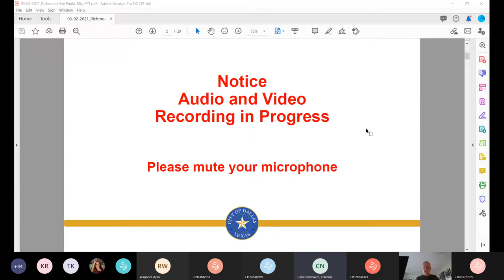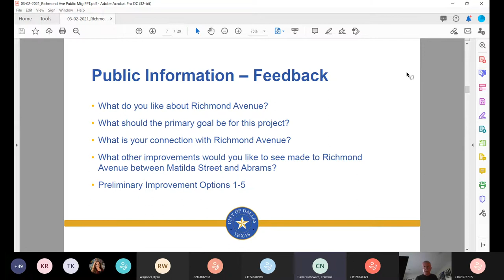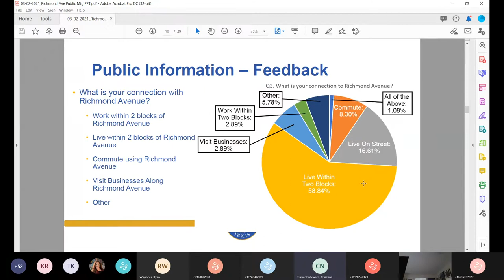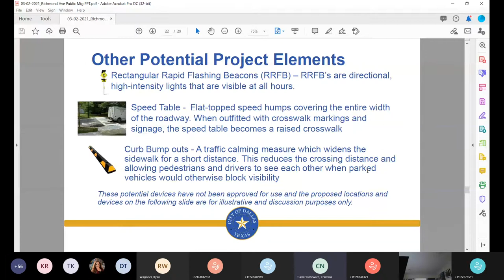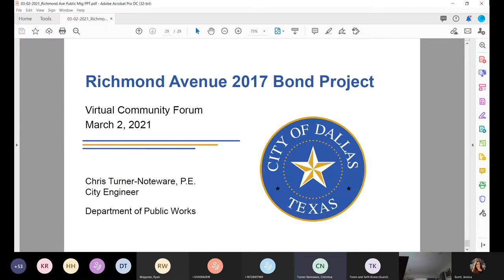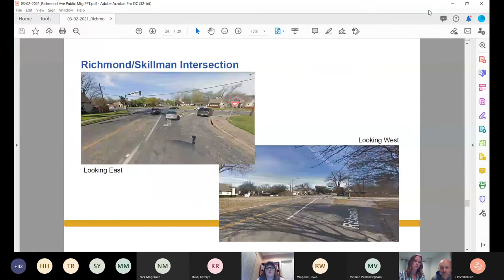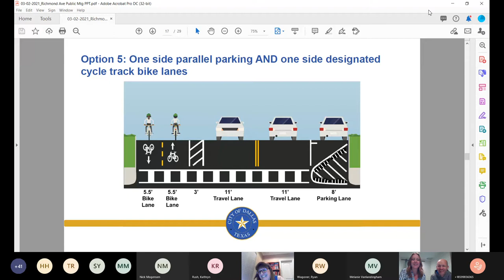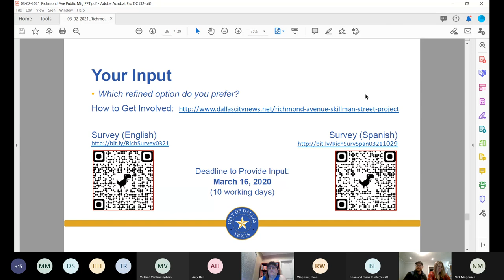Richmond Avenue from Matilda to Abrams, Public Meeting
The City of Dallas Department of Public Works hosted a virtual public meeting at 6 p.m. on March 2 to update residents on the status of the Richmond Avenue resurfacing project from Abrams Road to Matilda Street.

The meeting included a brief presentation and an open discussion with City staff and Councilmember David Blewett.